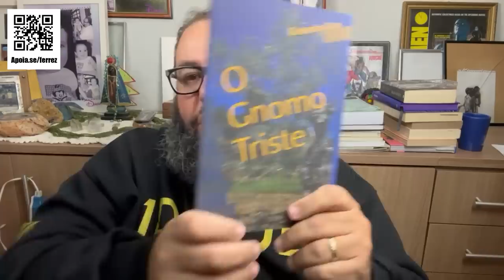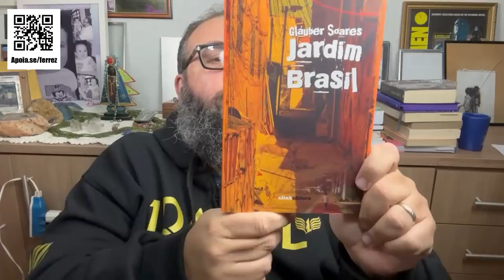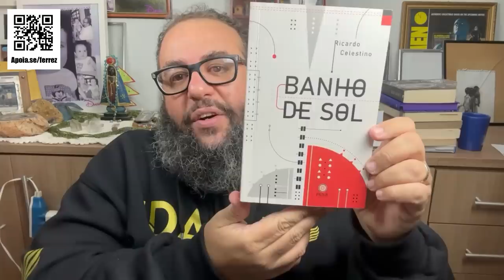Sim!!! Eu fui ver a Barbie.